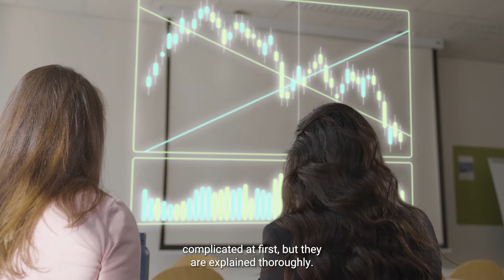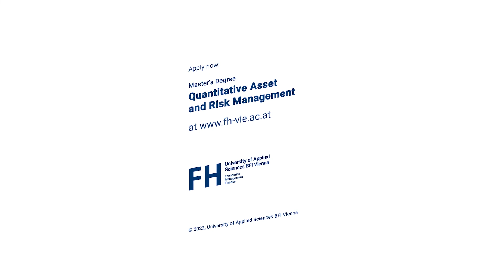Quantitative Asset and Risk Management | Master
Boost your career and take on responsibilities in finance and insurance in an international environment!

The internationally oriented, English language based master`s degree programme “Quantitative Asset and Risk Management” is aimed at students with high affinity to (financial) mathematics and statistics. The course offers extensive know-how in the area of asset and risk management and is very convincing with its practical applications.